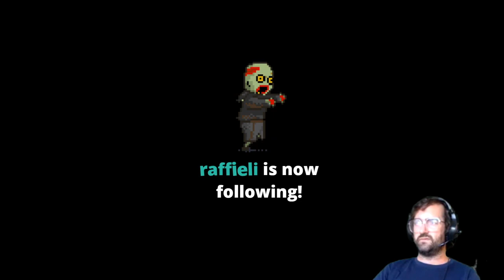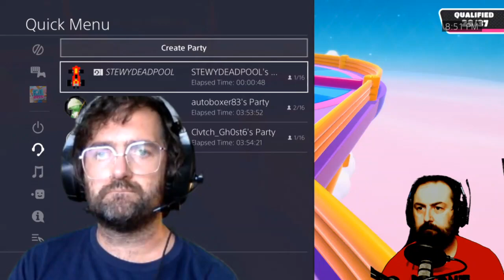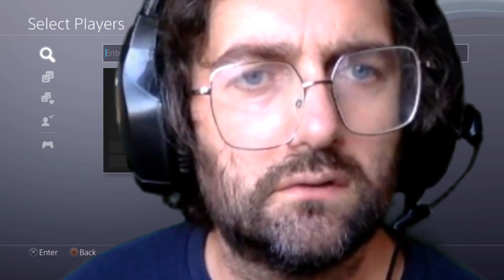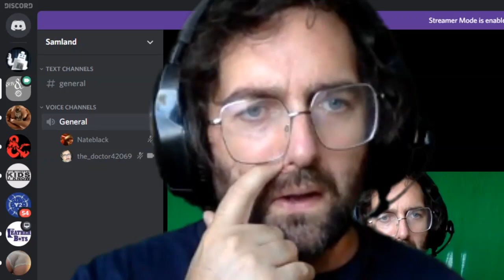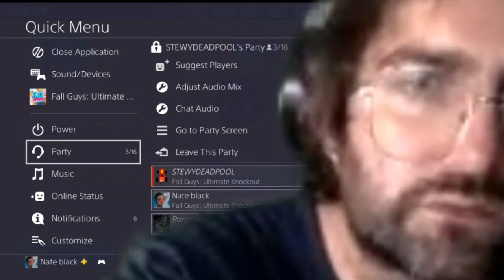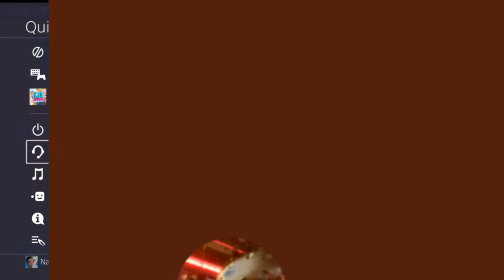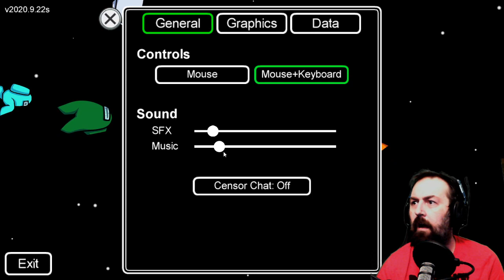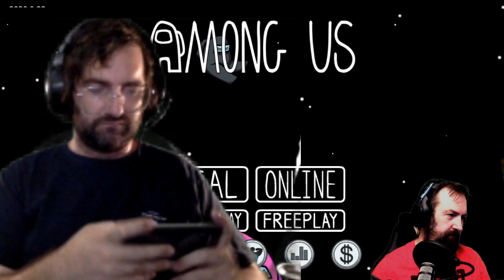SAM BOYS - 09/30/2020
0:00 Intro
3:54 Fall Guys Setup
37:26 Fall Guys
2:11:31 The Saga of Big-Head Low-Res Sam
2:25:20 Boomers Try Really Hard To Setup Among Us
2:54:27 Among Us